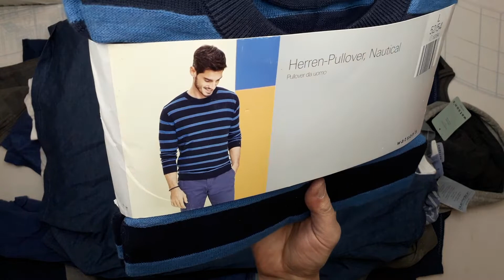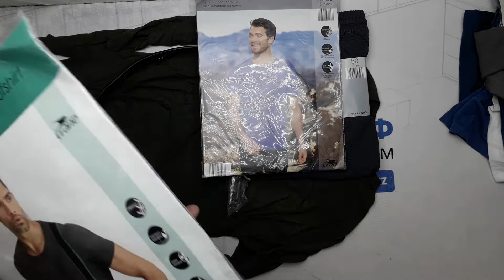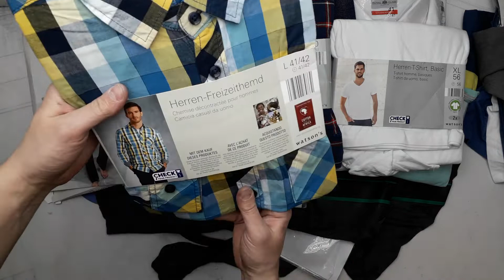8928 Aldi мужской лето сток 3 пак 13.8кг 13.2€/кг 45шт